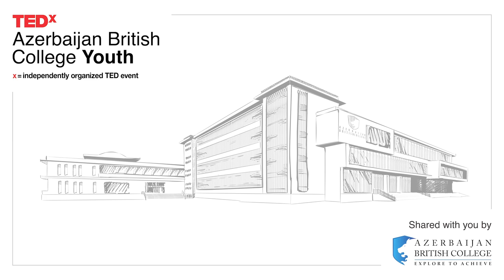Communication and Transformation | Aysel Suleymanova | TEDxAzerbaijanBritishCollege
Drawing upon personal experiences, Aysel Suleymanli sheds light on the pivotal roles communication plays in our lives and how it serves as a catalyst for profound transformation.  Aysel is ex-Big4 and has a few years of experience in marketing and communications domain in multinational and multicultural organizations. Aysel is focused on strategic communications, functional transformation and value proposition for the C-suit. She supports stakeholders with reputation, brand and generation of demand. This talk was given at a TEDx event using the TED conference format but independently organized by a local community.